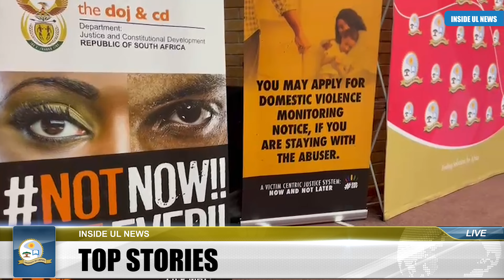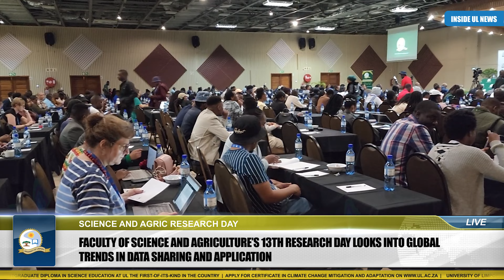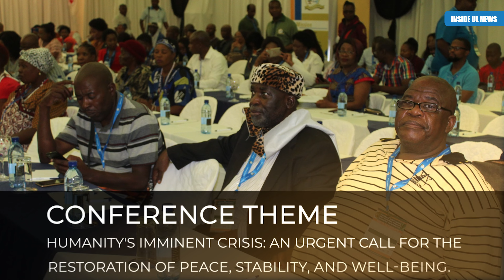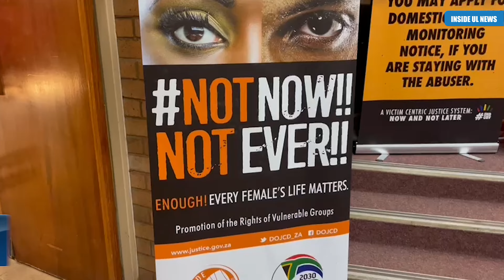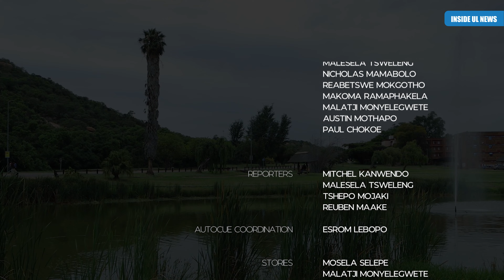INSIDE UL NEWS | 11 OCTOBER 2023 | SPRING GRADUATIONS | UL FACULTY RESEARCH DAYS | JOYCE MASHAMBA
Inside UL News the University of Limpopo brings you the all-new weekly newscast. these are the top stories for this week. Catch the Newscast  on the University's YouTube Channel.

Time Stamps:
00:00; - Top Stories
1:21; - UL Spring Graduations
4:31; - Faculty of Health Sciences Research Day
5:46; - Faculty of Science and Agriculture Research Day
7:40; - Joyce Mashamba Remembered
10:13; - Anti-Human Trafficking Awareness Campaign